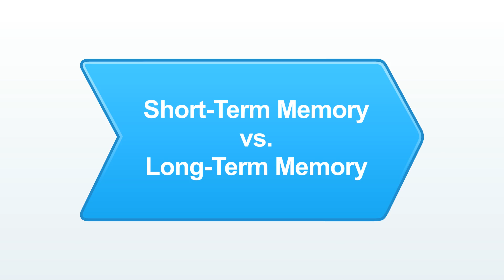Short-Term Memory vs. Long-Term Memory | Memory Techniques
Forget Something? Beef up your memory with these products:
Unlimited Memory: How to Use Learning Strategies to Learn Faster
The Memory Book: The Guide to Improving Your Memory at Work
Moonwalking with Einstein: The Art and Science of Remembering
The Memory Jogger 2: Tools for Continuous Improvement
Memory Improvement: How To Improve Your Memory In Just 30 Days

My name's Barry Wrightman, author of "Secrets, Tips and Tricks of a Powerful Memory," and I'd like to discuss briefly the difference between short term memory and long term memory. And they can be further be divided. Long term memory, the psychologist will tell you can be divided into explicit and implicit. If you study something and seek to remember it for a long period of time using any of the methods here or that you learned elsewhere, that's the explicit long term memory that you develop. Implicit long term memory is perhaps the car accident you saw a year ago that was quite terrible, that made an impression that stays with you.

Short term memory is your everyday functional memory. Anything from what you had for breakfast to who you have to call right now, to how to remember what you have to do next. That's your short-term memory. Seeing something and do you remember it. The systems that we learn typically most affect and are most helpful for our short term memory. Short term, I can't place a time limit on it. If I memorize something I usually tell myself how long I want to remember it, and then I may repeat whatever trick I've used, whatever visualization I've used and you can see a number of them in this video series. Perhaps the next day, I'll just review what I learned and perhaps one day more. Then I've taken that short term memory and turned it into an explicit long term memory.